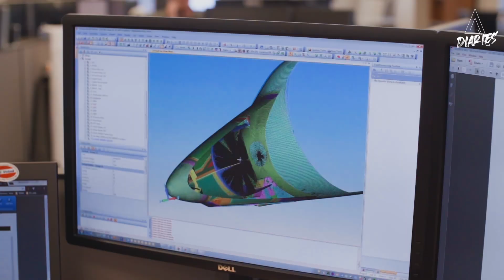Virgin Galactic Presents: Delta Diaries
Introducing Delta Diaries: Entries that take you behind the scenes of Virgin Galactic's next-generation Delta spaceship fleet program. In this inaugural entry, Dave Crawford, Vice President, Engineering, talks fleet advancements from within our spaceship innovation lab in Southern California.